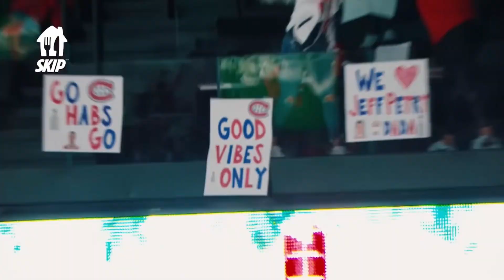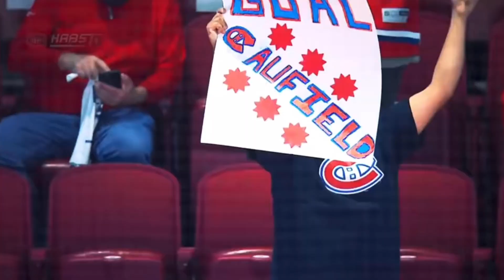Montreal Canadiens Hype 2021-22|| Be a King